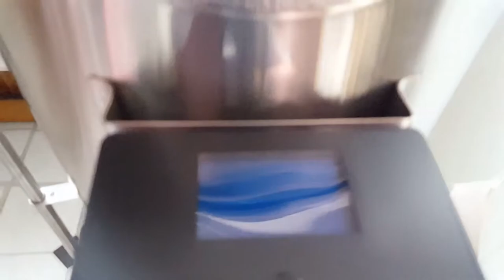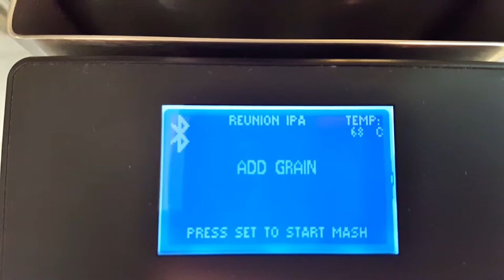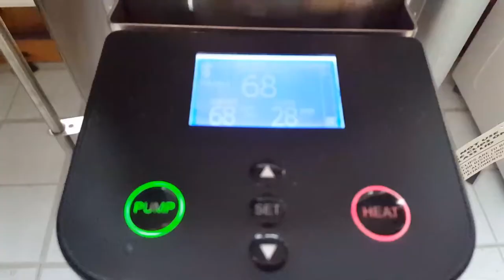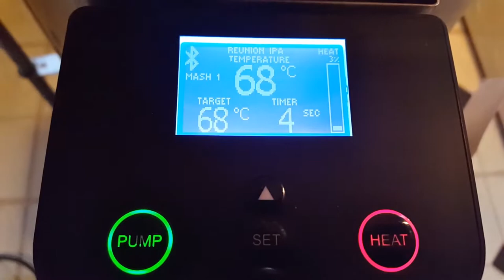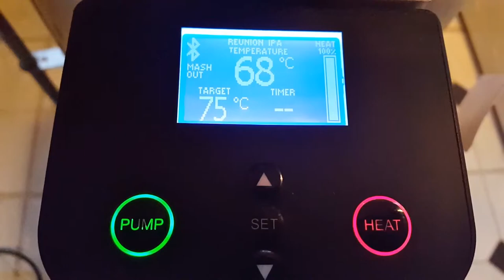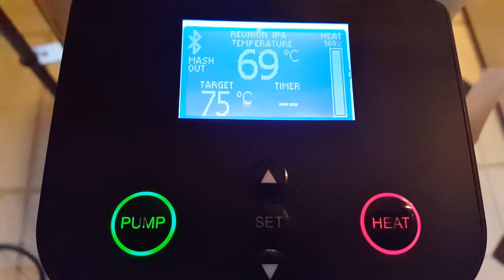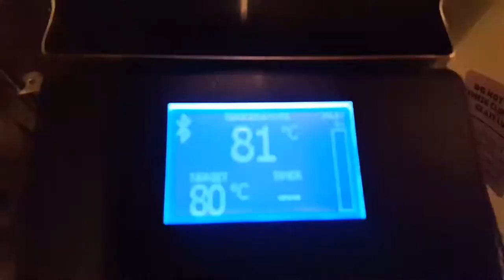HBW 23 - CITRA, GALAXY & MOSAIC IPA - GRAINFATHER BREWDAY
First Brewday of 2018. An IPA using Citra, Galaxy & Mosaic hops. Pretty straight forward grainbill of Maris otter, Carapils & a touch of extra dark crystal.